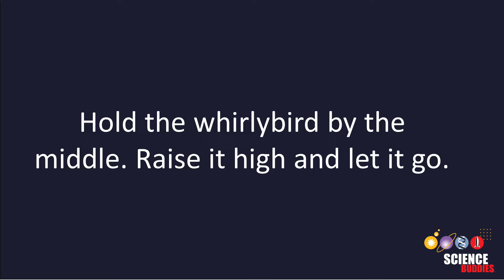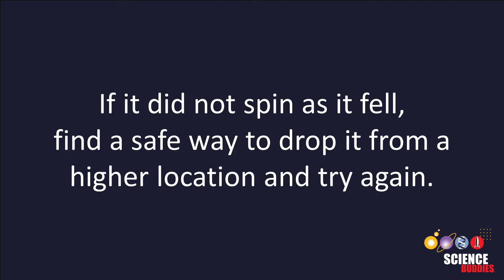Make a Whirlybird from Paper | STEM Activity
Learn how to make a  whirlybird from paper and discover what extra weight does to a helicopter in this fun STEM activity.